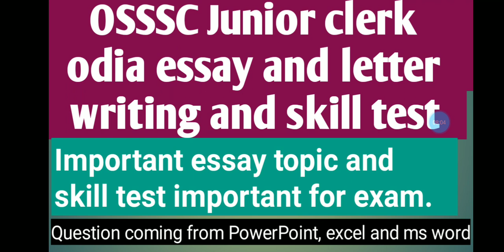Osssc skill test and essay letter writing tips, Exam date changed or not mark distribution etc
Osssc skill test, essay letter writing tips, exam date related discussion and mark distribution , tips for skill test.